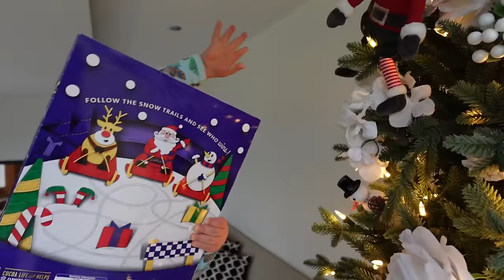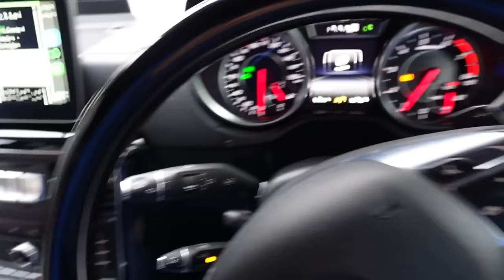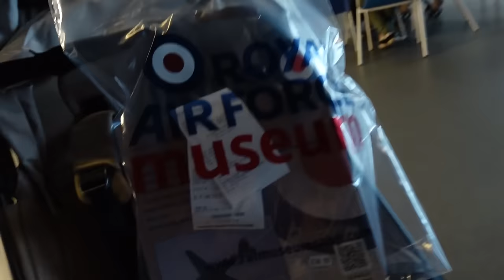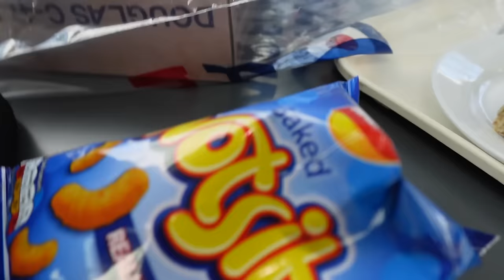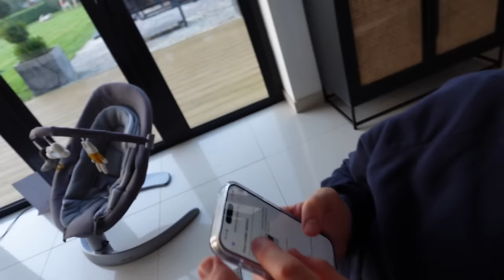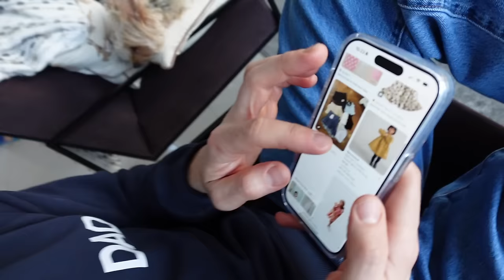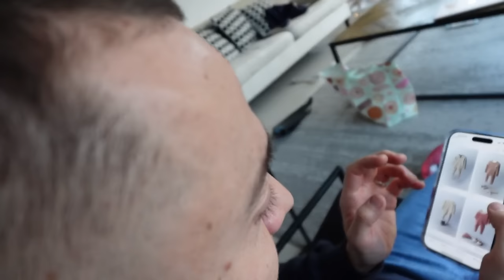CHRISTMAS PANTO, AIRPLANE MUSEUM | VLOGMAS EPISODE 10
We are back!! Did you miss us? 😜

Bit of a random day Rio and Francis went to the Airplane museum Stuart went for a massage 💆‍♂️ and then we last minute booked to see Panto which was amazing 🤩